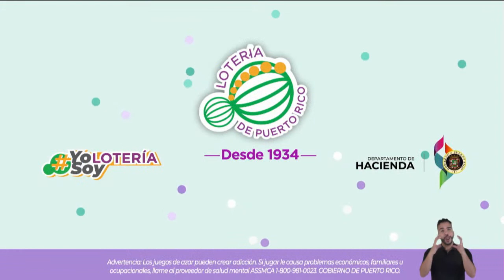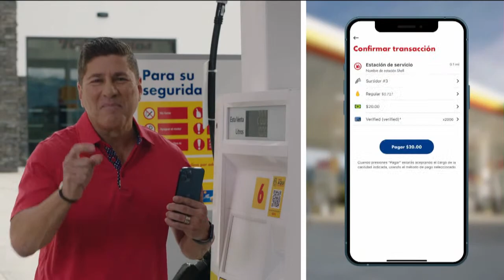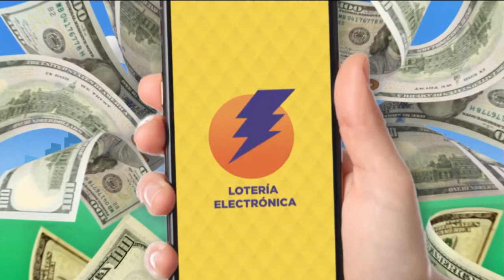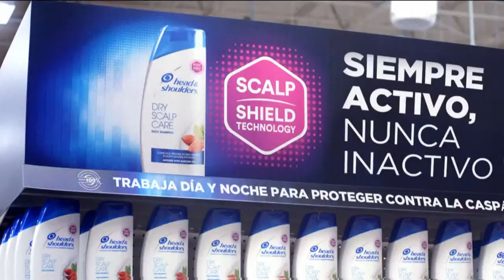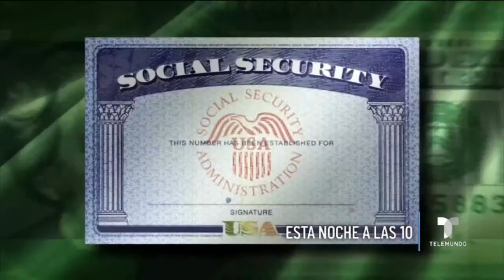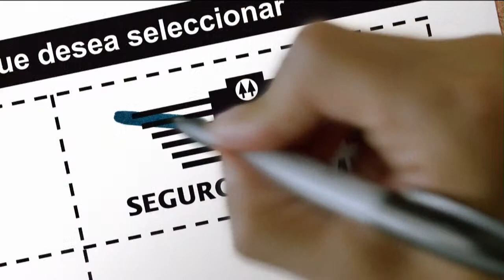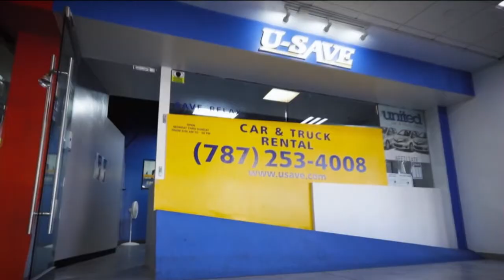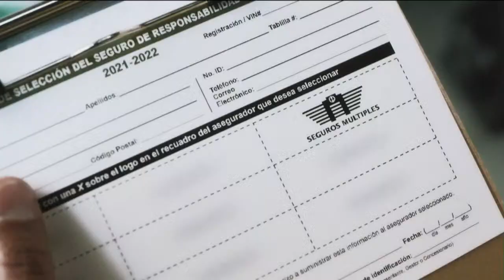Noches de BSN Jeep | Vaqueros de Bayamón vs Capitanes de Arecibo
Los Vaqueros visitan a los Capitanes.